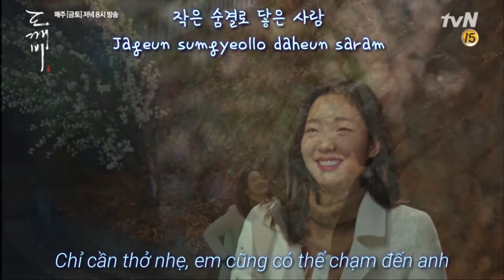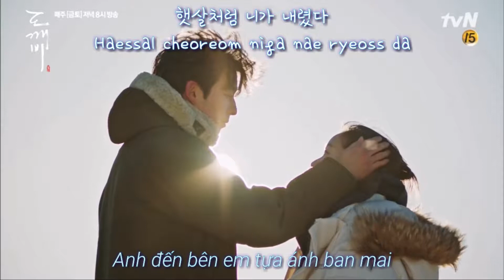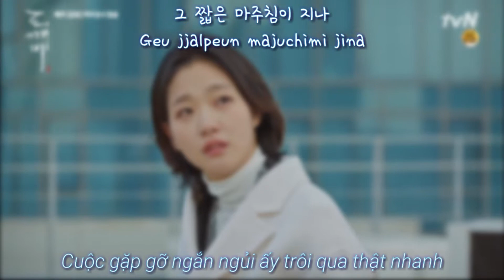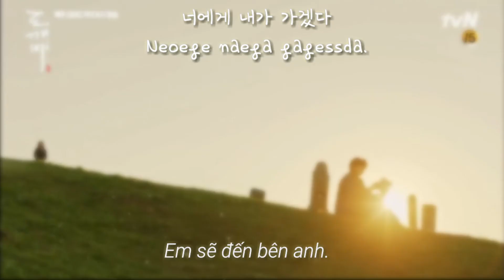I Will Go To You Like The First Snow - Ailee [Cover by Anh Yoon] [Vietsub+Hangul+Roma]